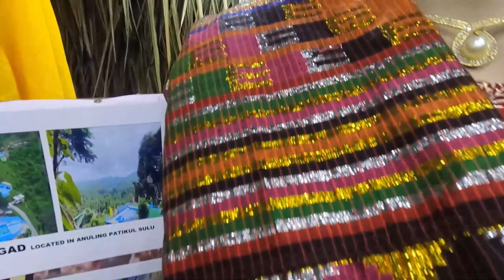Inside Bangsamoro Government Center at night during BARMM 4th Founding Anniversary Celebration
Inside Bangsamoro Government Center (BGC) at night during the week-long celebration of the BARMM 4th Founding Anniversary on 21-27 January 2023.